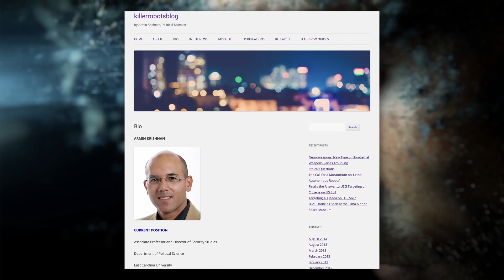Neurowarfare - It's Not Science Fiction Anymore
"Neurowarfare: It’s Not Science Fiction Anymore with Dr. Armin Krishnan"

By Elze van Hamelen

We are living in the age of neurowarfare. This is completely different from what we usually think of as “war.” It is not a war between armies of nation-states fought by soldiers with guns or bombs—instead, neurowarfare’s targets are your mind, thoughts, and cognition.

Does this sound like science fiction or a Hollywood movie? Unfortunately, it is not, as we learn this week from my guest, Dr. Armin Krishnan. An associate professor at East Carolina University and, until this year, the university’s director of Security Studies, Dr. Krishnan’s research interests focus on “novel aspects of contemporary warfare,” including military neuroscience and psychological warfare. We discuss different types of neuroweapons and the changing nature of warfare, topics he has tackled in books such as Military Neuroscience and the Coming Age of Neurowarfare (2016) and Fifth Generation Warfare: Dominating the Human Domain (2024).

By going through decades of military literature to document neuroweaponry, Dr. Krishnan has taken the neurowarfare topic out of realm of sci-fi or conspiracy into military reality, showing how military strategists have added the human domain to the more established warfighting domains of land, sea, air, space, and cyberspace. In the human domain, the brain is the battlefield, including all of the cognitive processes—thoughts, attitudes, emotions, and perceptions—that precede making conscious decisions or taking action. Success in this war is not the attainment of a piece of land but submission of the target’s will, leading to ideological conversion.